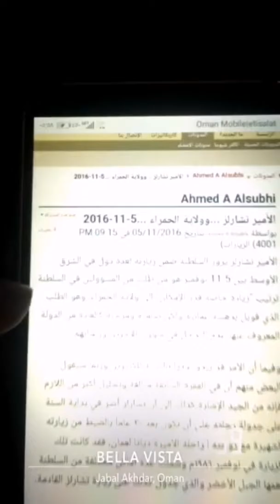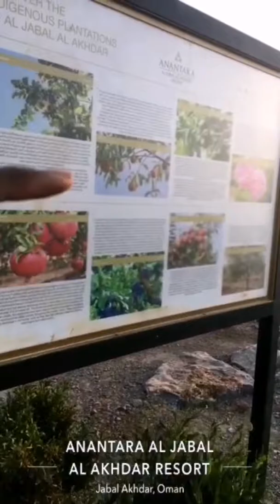#101 انانتارا الجبل الاخضر سلطنة عمان Anantara Jabal Akhdar Oman 🇴🇲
انانتارا الجبل الاخضر سلطنة عمان
منتجع أناتتارا الذي يقع في قلب الجبل الأخضر بولاية نزوى في سلطنة عمان. هي الإقامة الفاخرة ذو الإطلالة الاجمل بالسلطنة ككل، استمتعوا بتغطية  انانتارا الجبل الاخضر سلطنة عمان
بالإمكان الولوج إلى قنوات التشغيل لرؤية مقاطع عن سلطنة عمان.

ملاذ خلاب بين أحضان الجبال وأجوائها اللطيفة يبعد مسافة ساعتين بالسيارة عن مسقط. يقع هذا المنتجع الخلاب والمغرق بالرفاهية وسط الجبال الخضراء الأسطورية، ويكشف مناظر خلابة على الوادي من على علو شاهق، حيث يُعد أحد أعلى المنتجعات في العالم.
اعبر الصحراء المحيطة بحثا عن المغامرة. يمكنك الاسترخاء في منتجعنا الفريد في عُمان مع مرافق السبا وطقوس الحمام التقليدي. راقب السماء المرصعة بالنجوم من منصة المراقبة حيث وقفت الأميرة ديانا في السابق. يعكس منتجع أنانتارا الجبل الأخضر البهاء العُماني في أحد أجمل المواقع الطبيعية الخلابة.

Escape to cool mountain climes two hours' drive inland from Muscat. Located on the fabled Green Mountain, elevated luxury reveals dramatic canyon views at one of the world’s highest resorts.
Traverse the surrounding desert in search of adventure. Unwind at our Oman resort with spa and hammam rituals. Stargaze from the viewing platform where Princess Diana once stood. Anantara Al Jabal Al Akhdar Resort offers Omani splendour in the most breathtaking of natural settings.

منتجع أنانتارا الجبل الأخضر.. واحة الاسترخاء في حضن الجبل بعُمان
العين الإخبارية - بسمة عبدالمنعم
الأحد 2018/8/12 12:26 م بتوقيت أبوظبي
منتجع أنانتارا الجبل الأخضر منتجع أنانتارا الجبل الأخضر
عدد غرف منتجع أنانتارا الجبل الأخضر ذي الـ"5 نجوم" يبلغ 115 غرفة وفيلا خاصة بإطلالة بانورامية على المناظر الطبيعية الخلابة.
يُقال إن الجمال يكمن في التناقضات؛ فمن أرض الكثبان الرملية التي لا نهاية لها، والحرارة الحارقة، وتدفق المياه بقنواتها المحفورة في باطن الأرض، تزدهر الورود من بين الجبال، إنها سلطنة عُمان، على ارتفاع ألفي متر فوق سطح البحر، يطل على حافة الوادي الكبير للجبل الأخضر، يطل "أنانتارا الجبل الأخضر"، أعلى منتجع في الشرق الأوسط.
وافتتح "أنانتارا الجبل الأخضر" عام 2016 ليكون مثالا للفن المعماري العتيق في مدينة نزوى العمانية‎.
ويبلغ عدد غرف منتجع أنانتارا الجبل الأخضر ذي الـ"5 نجوم" 115 غرفة وفيلا خاصة بإطلالة بانورامية على المناظر الطبيعية الخلابة التي يتغير لونها في أي وقت من اليوم، إذ تحيط به جبال شاهقة، وعدد كبير من الوديان المليئة بأشجار التين والزيتون وغيرها، بحسب موقع وكالة الأنباء الإيطالية "أنسا".
ولمحبي الفخامة والرفاهية يمكنهم الاستمتاع بالإقامة في فيلا خاصة على طراز ألف ليلة وليلة بمساحة تبلغ 700 متر مربع من الخصوصية المطلقة، والتي تحتوي على حمام سباحة متحكم في درجة حرارته.
ووقع كثير من المشاهير في حب هذا المكان؛ من أبرزهم: الأمير تشارلز، الذي لا يزال يعود إليه كثيرا في العطلات الخاصة، ورئيس الوزراء الفرنسي السابق فرانسوا هولاند في إحدى زياراته لعمان، وسيلفيو بيرلوسكوني رئيس وزراء إيطاليا السابق في رحلة خاصة.
المنتجع من تصميم شركة بود للأعمال المعمارية، بقيادة المهندس الفرنسي المغربي، لطفي سيدي رحال، الرئيس التنفيذي؛ حيث استوحت تصاميم المنتجع من البيئة المتفردة لمنطقة الجبل الأخضر وما حوله من مناطق أثرية.